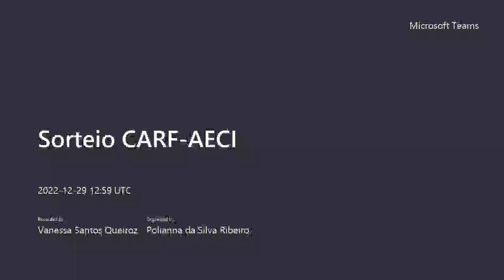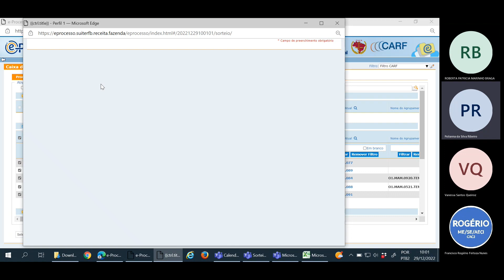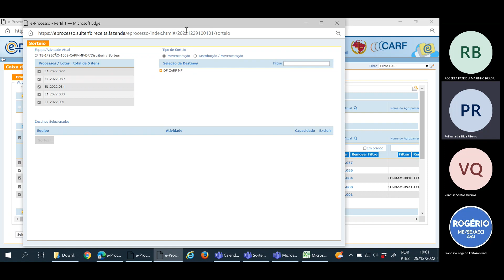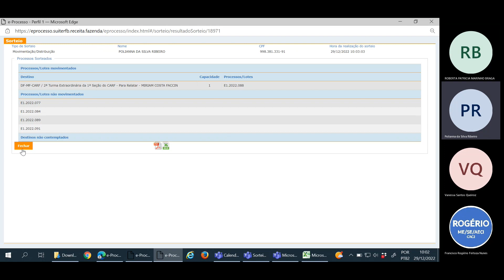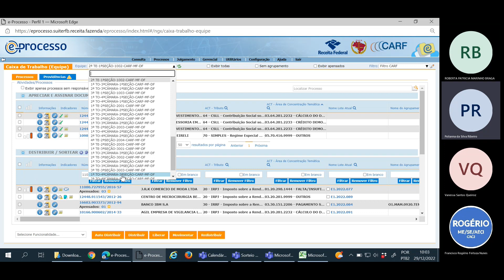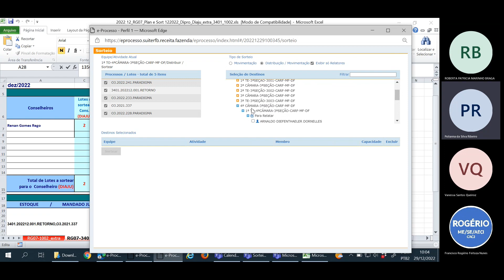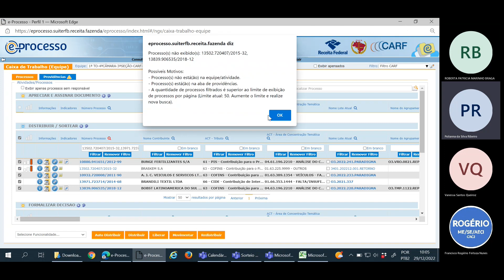Sorteio em 29 12 2022 para conselheiros